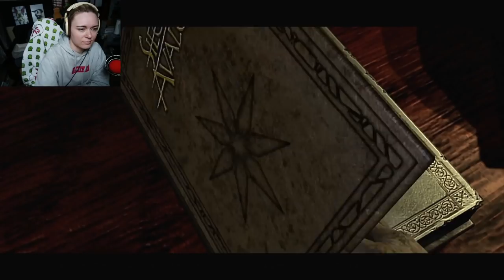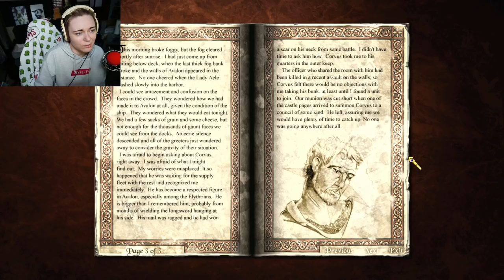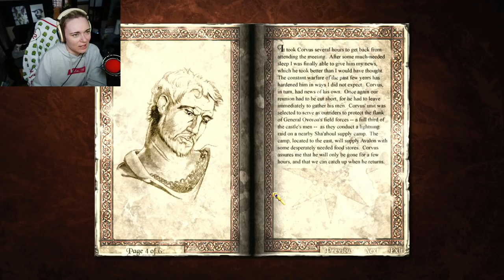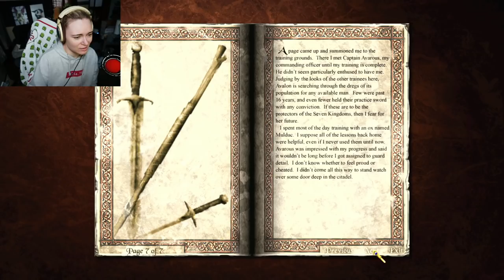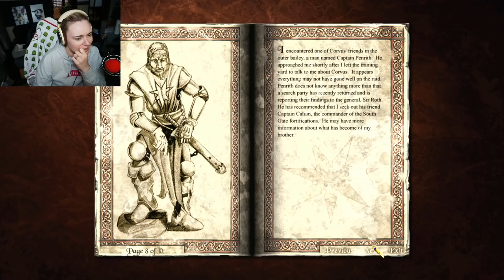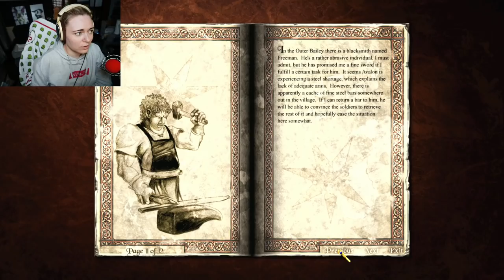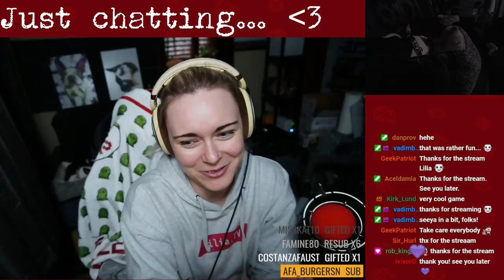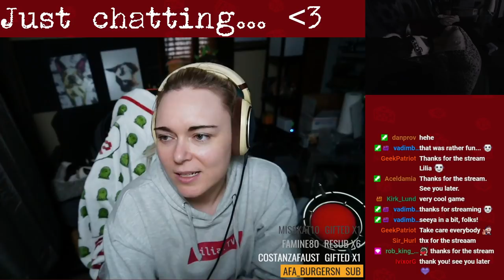Siege Of Avalon Anthology #1: The Great & Powerful Cheese Wiz! | First Playthrough / Blind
Let's play Siege of Avalon Anthology - 2021! An imperfect Magician playthrough. | This amazing RPG was just released on GOG and works great on Windows 10. (it supports the channel)